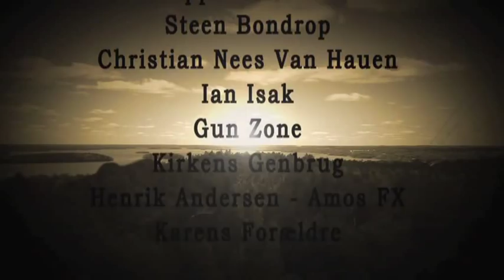En Røverhistorie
En komedie helt ude i skoven, hvor Lars vil begå selvmord, men vil 2 bankrøvere på flugt forpurre Lars' plan?

Cast, Frank Gundersen, Kenneth Andersson, Jonas Møller og Simon Dambro

crew
Instruktør Nick Pihlkjær, 1 AD Karen K, Produceret af Potemkin film, Producer Niclas Warner, Kamera Daniel Hvid, color Morten Nørgaard Kamera b og AE Kim bech
tak til århus filmværksted
Se resten i rulleteksten